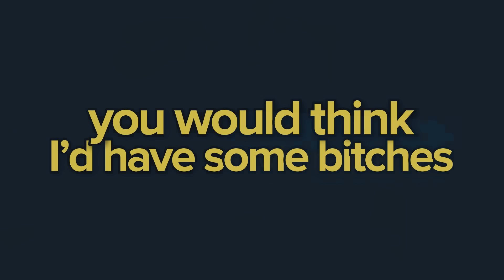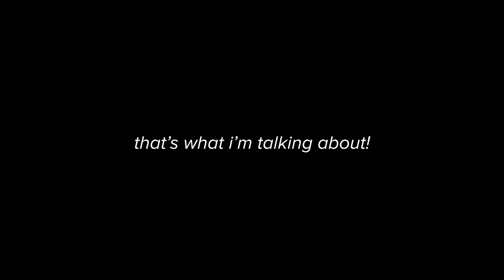MC Virgins - ONE CHANCE! ft. 1nonly (Official Lyric Video)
Created by Indiered
Prod. Fumiharo